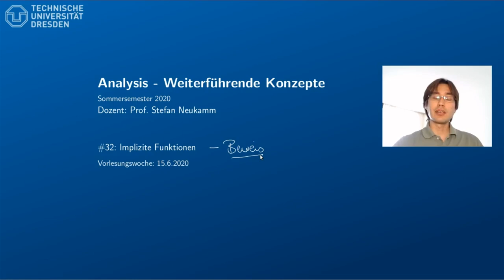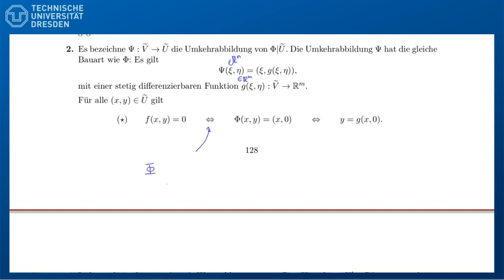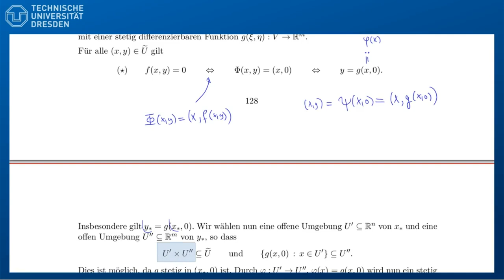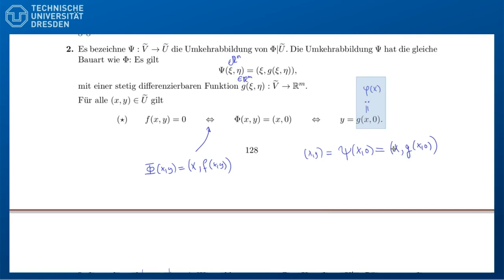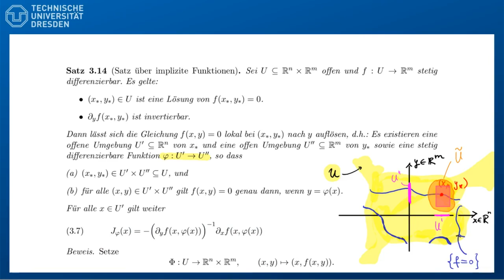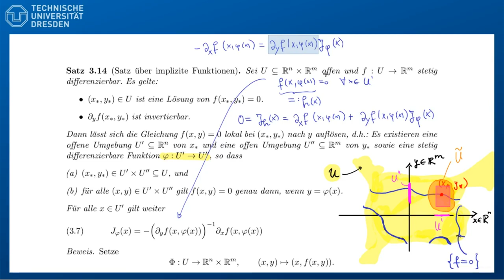32b Implizite Funktionen - Beweis